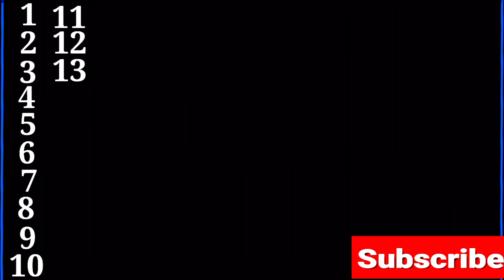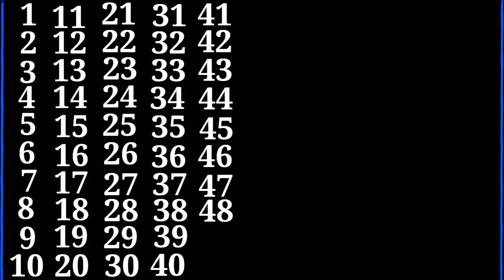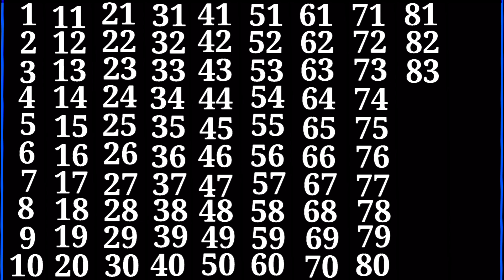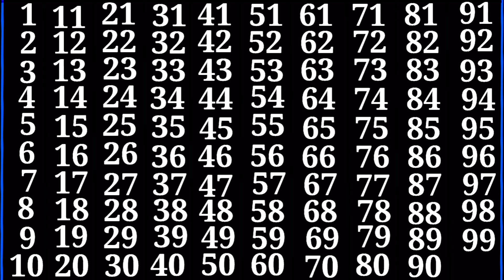100 तक हिंदी में, एक से सौ तक गिनती, हिन्दी गिनती, गिनती 100 तक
100 तक हिंदी में, एक से सौ तक गिनती, हिन्दी गिनती, गिनती 100 तक

Your Query

1 se 100 tak ginti
Ginti in hindi
100 tak ginti
Ginti in hindi
Ginti video
hindi varnmala
Ginti song
1234 numbers
1 to 100 counting
1 se lekar 100 tak ginti
Ginti hindi mein
1 se 100 hindi mein padhe
1 se 100 tak counting
counting ginti
counting 1 to 100
1 se 100 tak ginti
100 tak ginti
1 to 100
123

one
two
three
four
five
six
seven
eight
nine
ten
एक
एक दो
1 se lekar 100 tak ginti
1 to 100 counting
1234ginti
हिन्दी गिनती
learn numbers
learn numbers
learn colors

123 counting
1234 song
12345
number songs
number 1-100
numbers for kid
12345 rhymes
12345 kids songs
123 counting for kids
123 counting song
123 song
गिनती

Ginti
1 to 100 counting
Ginti in hindi
123 numbers
Learn to counting 1 to 100
Ginti pahada
100 tak ginti
1 से 100 तक गिनती
1 se 100 tak ginti
One two three
Counting
Ginti Ginti
गिनती गिनती
गिनती पहाड़ा
1 se 100 hindi mein padhe
Nursery rhymes
Ginti song

1 से 100 तक गिनती हिन्दी में
1 se 100 tak ginti hindi mein
100 counting in hindi
गिनती 1 से 100 तक
1 se 100 tak ginti shabdon mein
1 se 100 tak counting hindi
1 से 100 तक हिन्दी में गिनती
1 to 100 number names in hindi

1 se 100 tak ginti
Learn Counting 1 to 100
123
ginti
123 counting
123 song